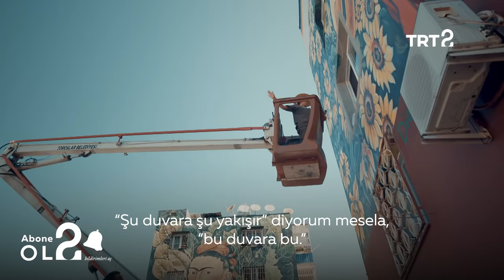Duvarları Süsleyen Sanat | Yeryüzleri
Mersin‘de Toroslar Belediyesi ile başlattığı proje kapsamında, ilçedeki eski binaların dış yüzeylerine meşhur ressamların eserlerini resmeden Nazife Bilgin Hazar’ı dinliyoruz. 🎨